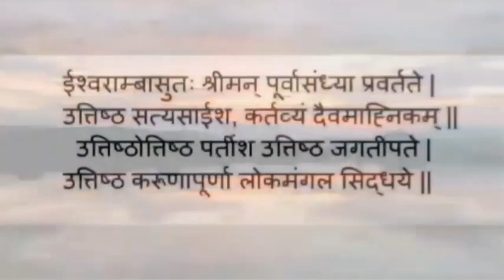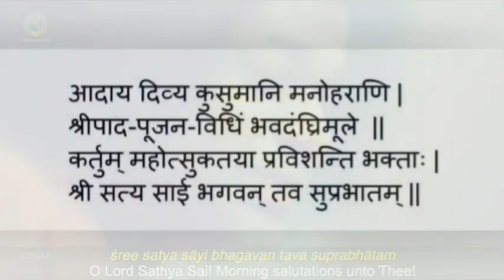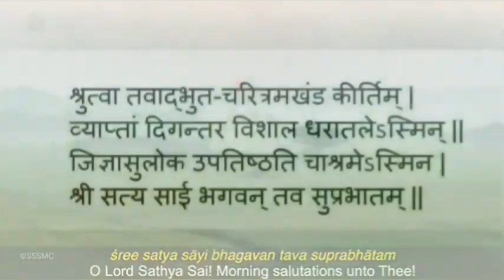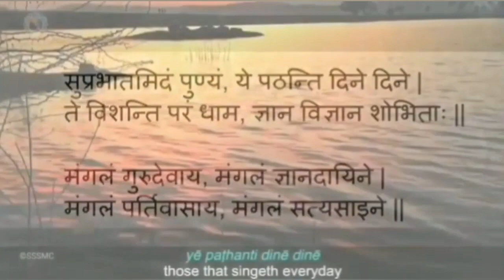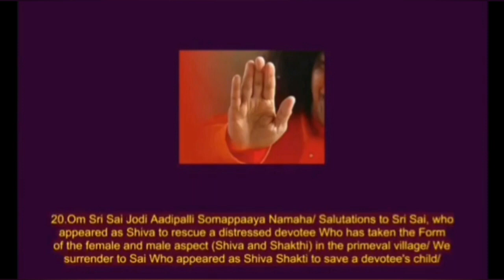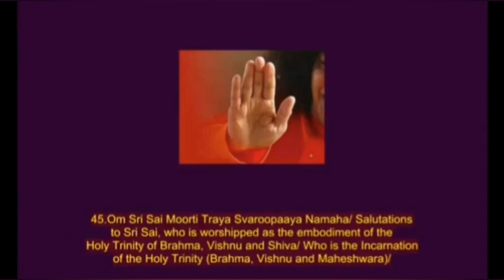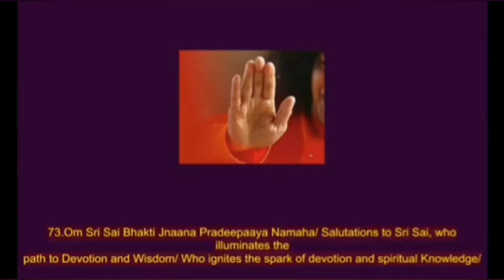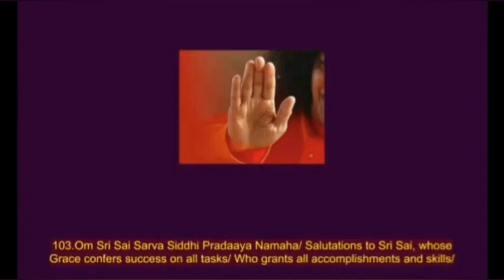प्रातःकालीन साधना (हनुमान चालीसा के साथ)||16.11.2021|| SSSSO Haryana and Chandigarh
Loving Sai Ram 🙏 Please join us for Morning Sadhana tomorrow on Tuesday,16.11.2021 on YouTube at 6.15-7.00 am with Hanuman Chalisa 🙏